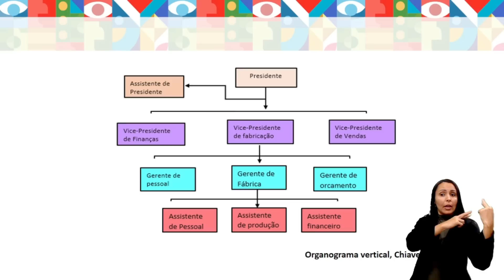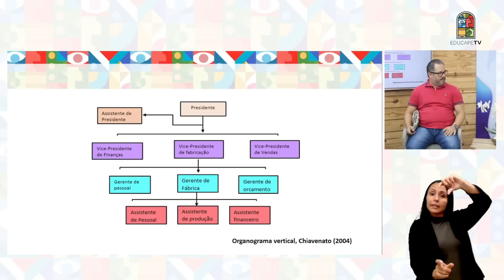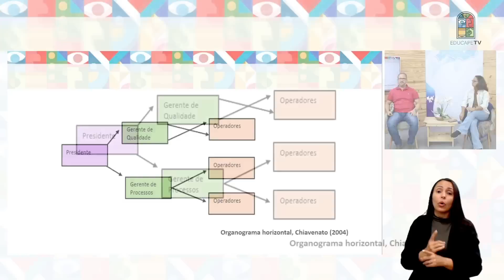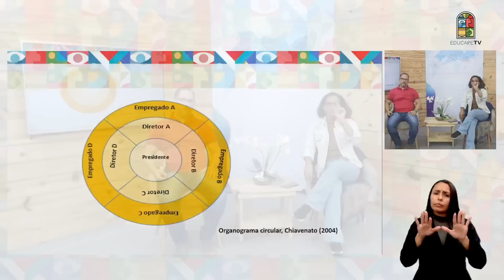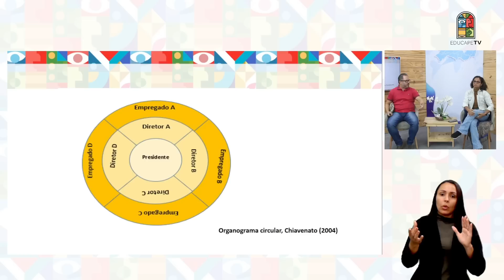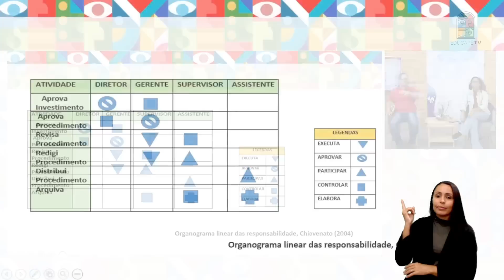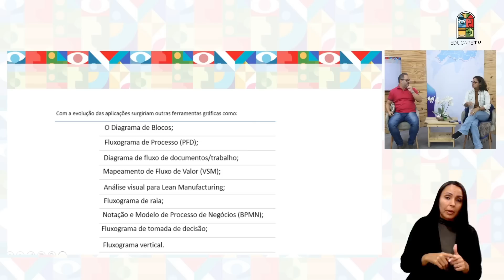CURSO TÉCNICO EM ADMINISTRAÇÃO | INTRODUÇÃO À ADMINISTRAÇÃO | UNIDADE 3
Som Direto e Imagens: Jonathan Belo
Direção de Arte: Victor Lins
Edição: Danilo Albuquerque
Design Educacional: Deisiane Gomes Bazante
Coordenação Técnica: Melina Malvezzi
Coordenação do Curso: Dayvson Ricardo
Videoaula Produzida em: Julho de 2023